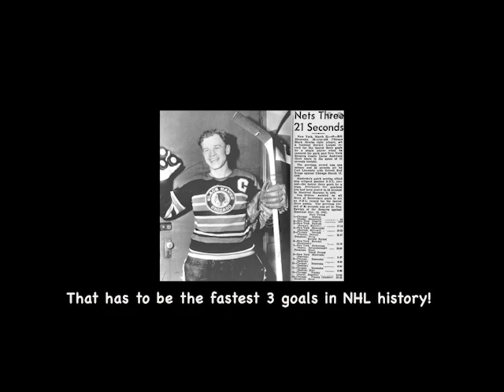Greg Buck - Bill Mosienko's fastest 3 goals - Hockey HOF Rejection Committee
Back in 2008ish, Schopp & the Bulldog’s Hockey HOF Rejection Committee kicked members out of the hall until one true great remained. On this episode Henri Richard, Jack Ruttan, and Bill Mosienko were shown the door. Greg Buck has the PBP of Mosienko’s 3 goals.